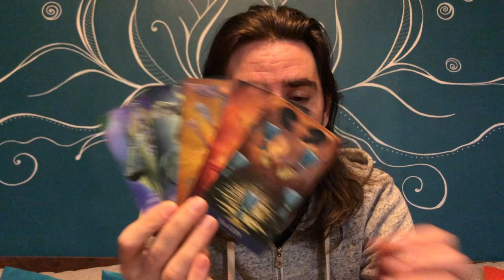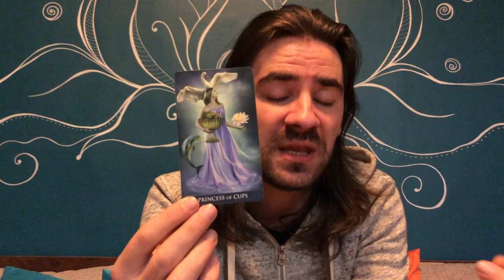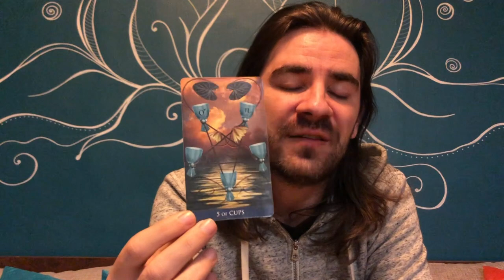💙💥PISCES! CONFESSIONS! SOMEONE TELLS U HOW THEY REALLY FEEL & WHAT THEY WANT FROM U JAN 11-17 2020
PISCES! SOMEONE STEPS UP TO TELL U HOW THEY REALLY FEEL ABOUT U AND WHAT THEY WANT! JAN 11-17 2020 Want to learn how to read tarot cards like me? Take 12 Hour Major Arcana Tarot video courses and how to make tarot predictions in love and career for each tarot card, my special spread that I use, and get a free 1-hour tutorial with me and get the Minor Arcana courses by click on the link on the website.